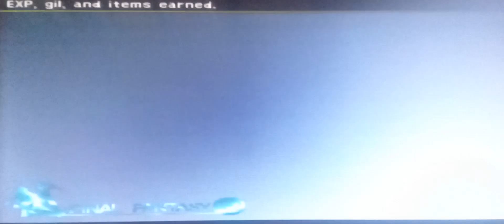FFX2 Crystal ball location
This is the best place to find theses your only need 6 for the party to and you won't ned to spread much money to get them to Increasing magic by 50%